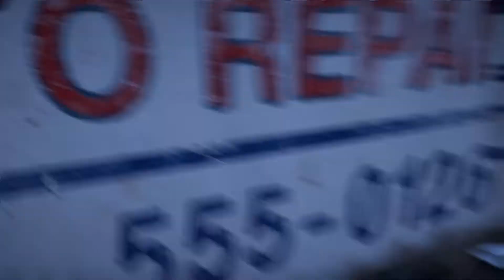Far Cry 5 - Cult Outpost Liberation - US Auto|Gaming Frames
Far Cry 5 - Cult Outpost Liberation - US Auto |Far Cry 5| |Cult Outpost|

|gamingframes|